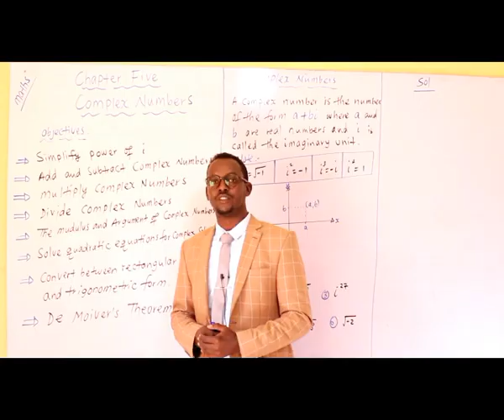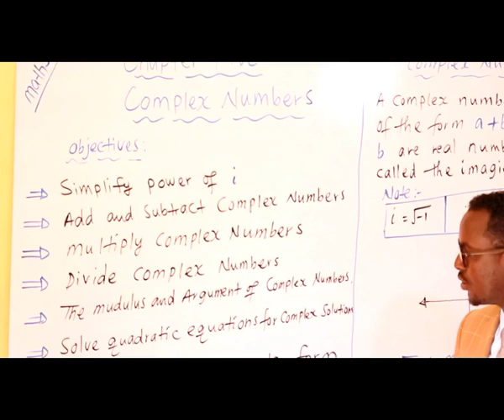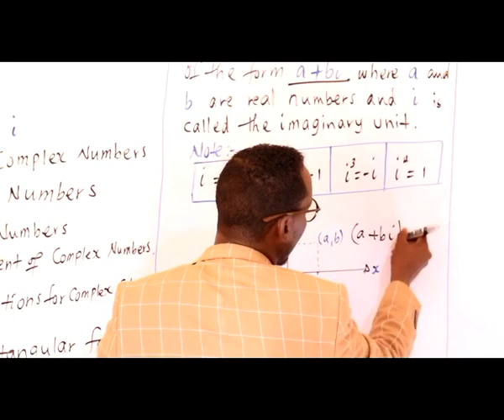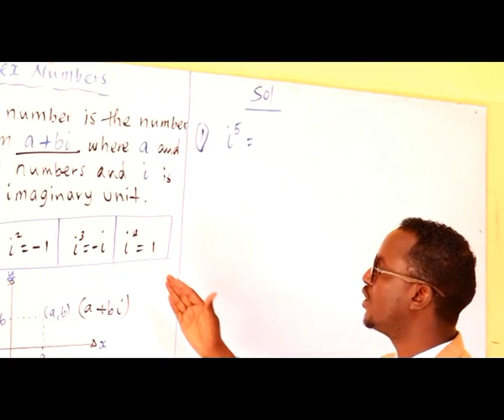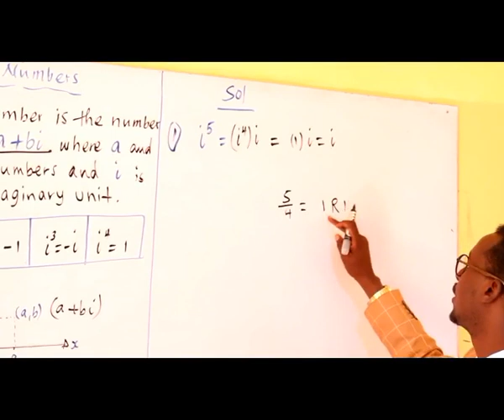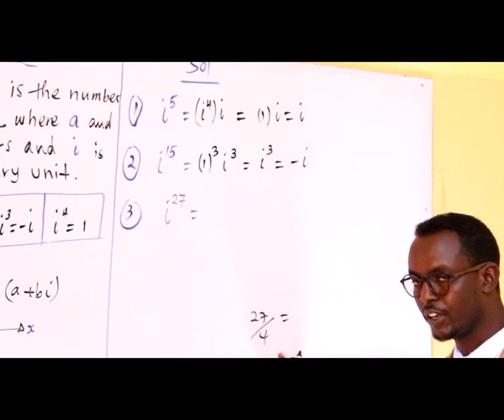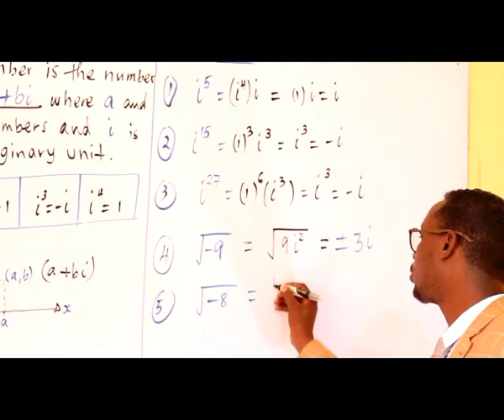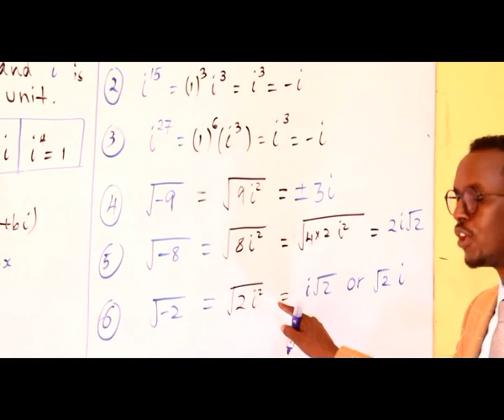Maths form four chapter 5 {complex numbers} lesson one